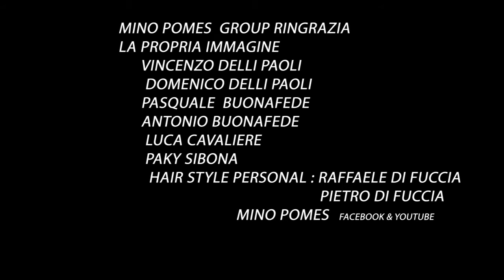Mino pomes gente